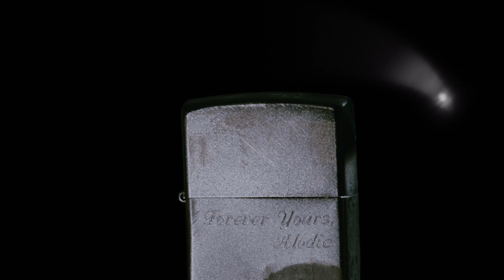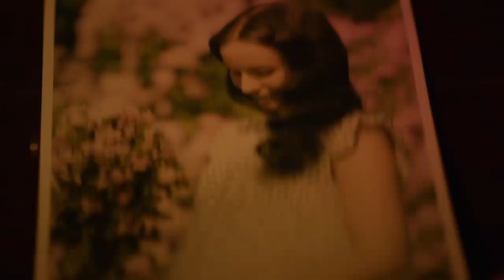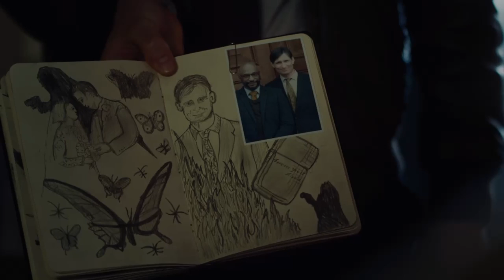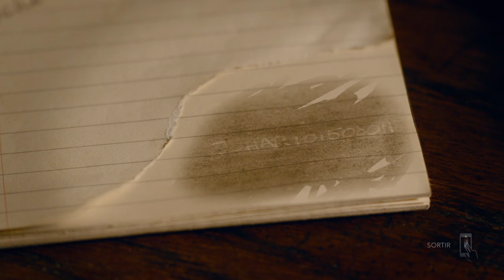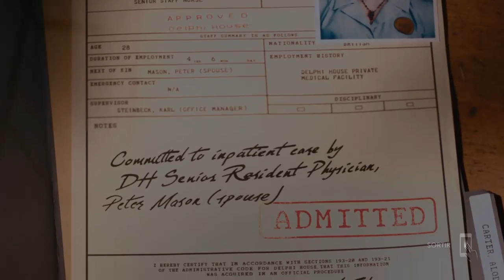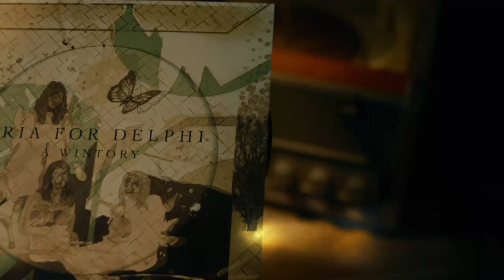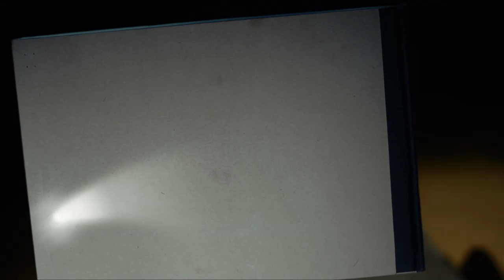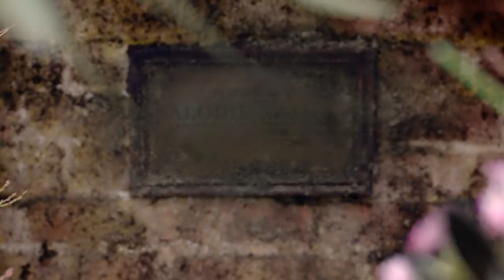Erica | Let's Play FR : Episode 1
Salut ! Aujourd'hui je vous retrouve pour le 1er épisode de mon Let's Play sur Erica !
                                                                                                                                                     Bonne Vidéo !